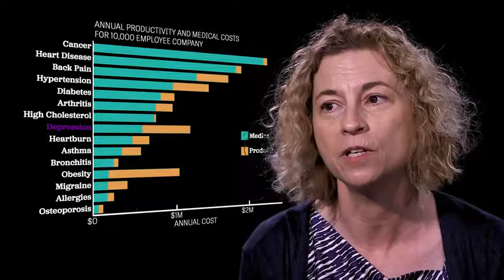Kim Johnson on the substantial links between substance abuse and mental illness